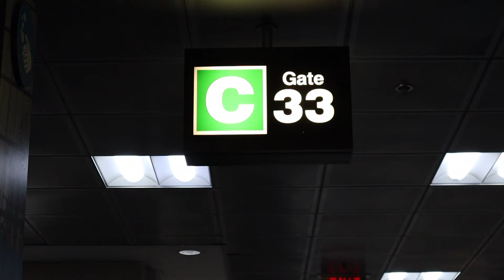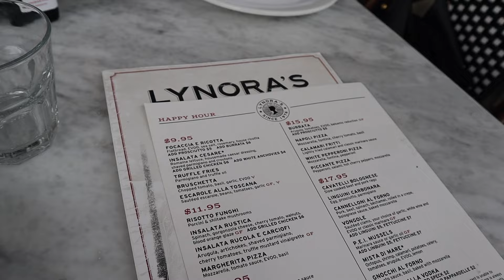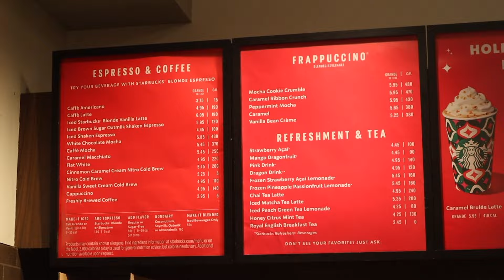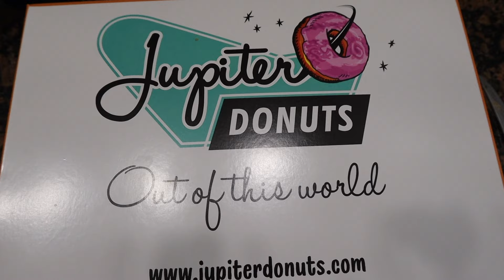florida vacation week in my life vlog 2024: traveling, beach, shopping + mini haul!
xoxo, emma